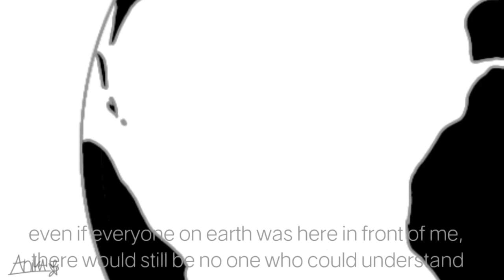[Carnivorous Plant] //original meme//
edit: hmm. I've moved channels-
yes I know, I've not private vid bcs it's an original meme

so if you found me remaking this meme I'd would be on that channel and that channel is not only about ch ok?

edit 2:
yt channel name is Michi Kyabetsu
just incase you can't press the link

[original desc]
yes, I did make an original meme

I kinda hate this tbh-

I found this song at a youtone ad, and thinking to make a meme out of it :^